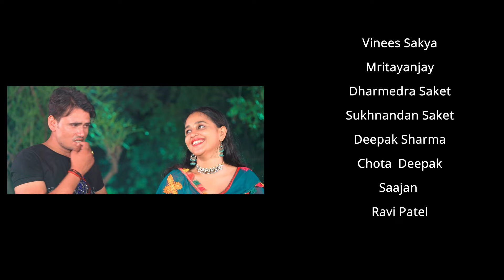मॉडर्न बहू vs गवार बहू - Full Movie |Kajal Raghwani,Richa Dixit का पारिवारिक मूवी | Bhojpuri Movie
►Movie : माँ के चरणो मे संसार २
►बैनर नेम- प्रकाश इंटरटेनमेंटमां सरस्वती फिल्म इंटरटेनमेंट हाउस
►निर्माता- जितेंद्र सिंह यादव ,लोकेश राणा
►सह निर्माता- राजकिशोर (आरकेके फिल्म प्रोडक्शन)
►निर्देशक- रवि पटेल
►लेखक- रवि पटेल
►एक्शन- अली मनसूर
►नित्य- अनीस सिंह
►मेकअप- प्रदीप
►छायांकन- रवि पटेल
►पोस्ट प्रोडक्शन- मैजिक बिट्स स्टूडियो
►संपादक- राहुल शर्मा
►प्रोडक्शन मैनेजर- विनोद विमल
►कलाकार- कृष्ण लाल यादव, सोनम ठाकुर, आलोक रंजन, ममता वर्मा, सोनू सोनकर, रीत बनवाल, मुकेश यादव, सुसिता रॉय, संजय वर्मा, विनोद विमल, सुरेंद्र सायर, मृत्युंजय, समीर खान, दीपक ईटीसी
►म्यूजिक-एमएम ब्रदर
►सिंगर- शोभा सिंह, सागर
►सॉन्ग राइटर-  चंदन चौधरी
►Digital: Subhash Singh

►Audio on: Yashi Films Bhojpuri

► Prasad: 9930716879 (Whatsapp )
►Patna Bihar :  Vivek Kumar  (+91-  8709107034 )
Copyright: YASHI FILMS Pvt Ltd.